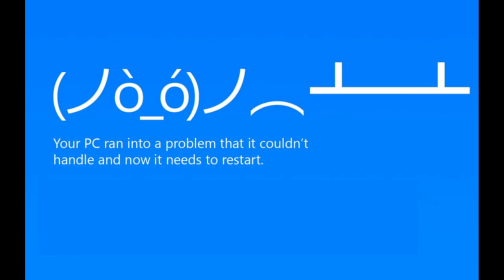Top 7 Hardest Nintendo NES Games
Review on my Top 7 Most Challenging Nintendo NES games. Keep in mind I left out broken and unintentionally terrible games for another time. :-) Megaman didn't hit the countdown to make room for other lesser known titles. We ALL know the Blue Bomber is king!